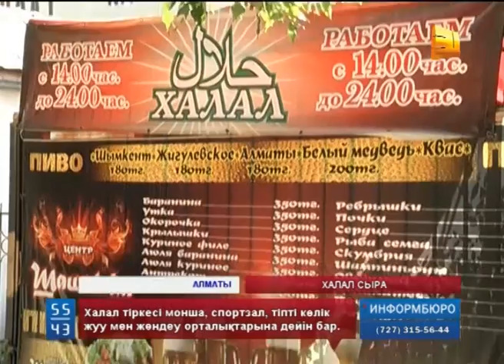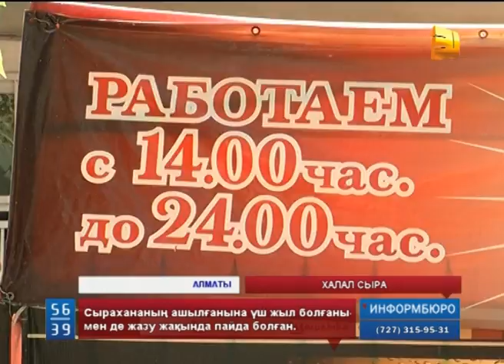"Халал" тіркесін пайдалану соңғы уақытта сәнге айналған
Аңқау елге арамза молда. Саудасын қыздыра түсу үшін "халал" тіркесін пайдалану  соңғы уақытта сәнге айналғаны анық. Тіпті жақында  халал сыра деген де ұғым пайда болды. Оған тұрғындар наразы.
Алматыны нағыз халал қала дерсіз. Себебі, мынандай бейберекет ілінген жазуларға  қарап, әрине. Кафе мен дүкенді қоспағанда, халал тіркесі монша, спортзал, ойынхана, стоматология, тіпті көлік жуу мен жөндеу орталықтарына дейін бар. Қаламыздың шетінде  орналасқан Айнабұлақ ықшамауданында  халал сыра деген сырахана пайда болған. Сырахананың ашылғанына үш жыл болғанымен де «халал» деген жазуы  жақында жазылыпты. Тұрғындардың наразылық танытып жатқаны да сондықтан.